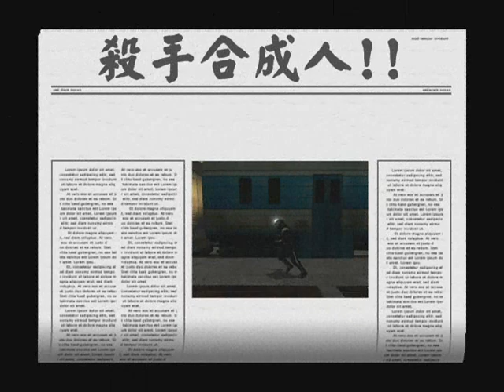殺手克萊納 ( Kleiner The Killer )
我跟好朋友一起自導自演拍攝完成的HL2遊戲短片
利用了各種MOD.BUG.腳本.密技 等,努力製作完成
因為這是我們的第一個影片
所以會有一些小BUG出現,請見諒

也希望各位看了會腦殘
請欣賞.

導演.演出:
X:TANK:X'S.K.
拍攝.製作:
CXX
犧牲:
克萊納博士